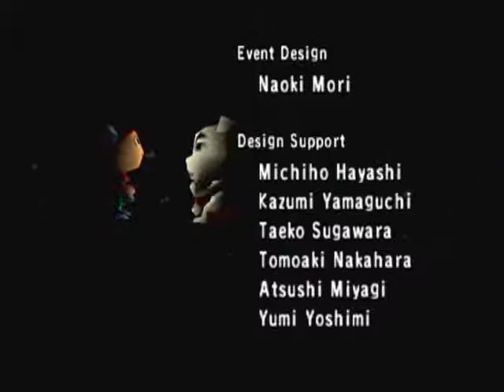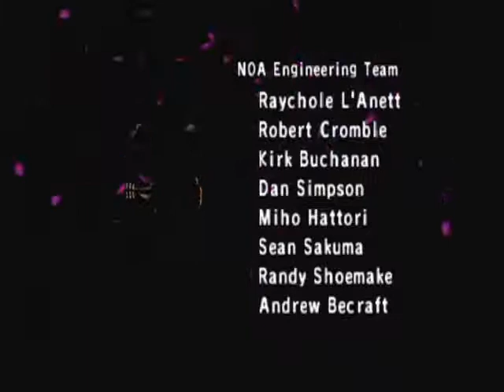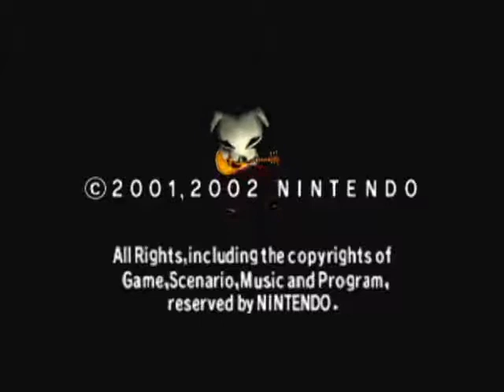Go K.K. Rider! - History Behind Super Smash Bros. Brawl Music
From Smashville.